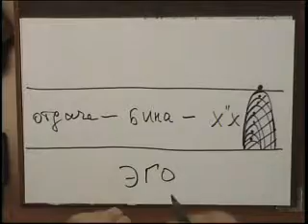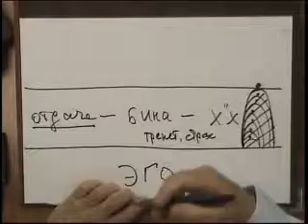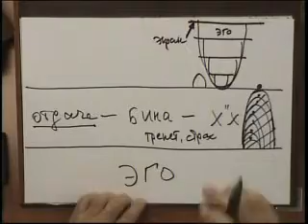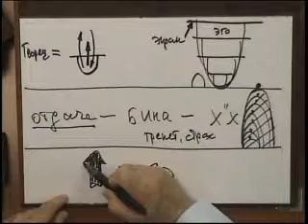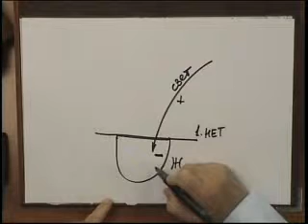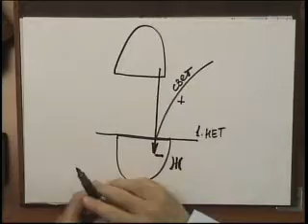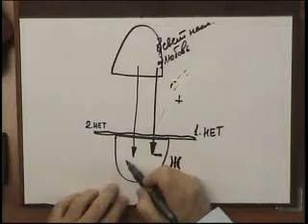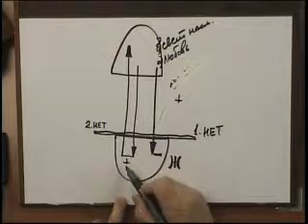rus o rav 2010 07 18 program otkrivaem zohar zapoved vtoraia n30